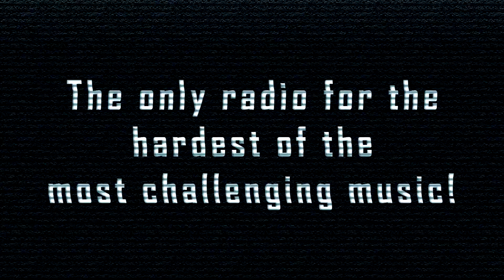[HardCore] Miss Hysteria - Particle Physics (Ophidian Remix)